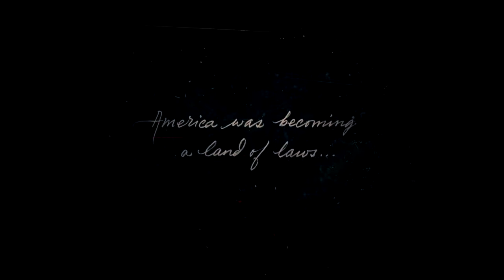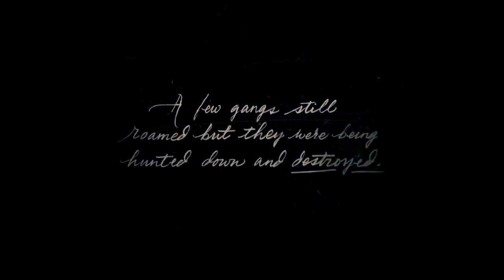Red Dead Redemption 2 First Impressions(PS4Pro)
Come and see me try and come up with something new to say about Red Dead Redemption 2.